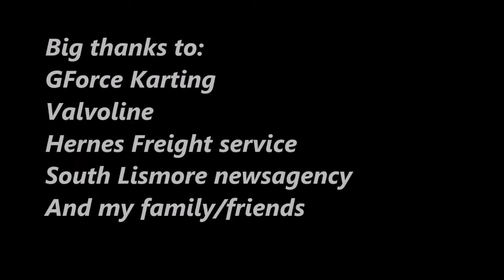Ipswich kart club Rd 9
on board with #23 Nathan Herne